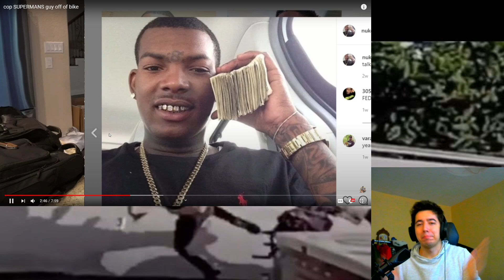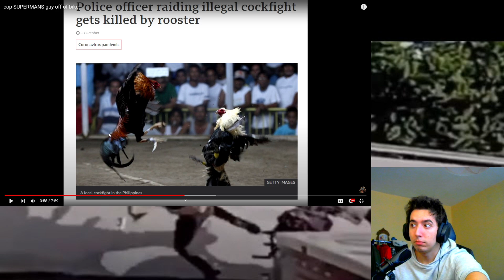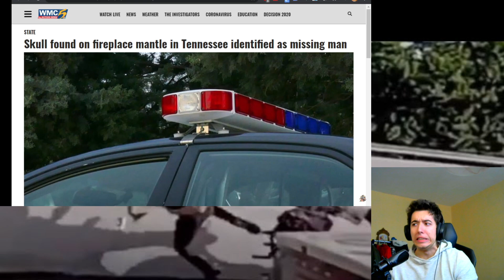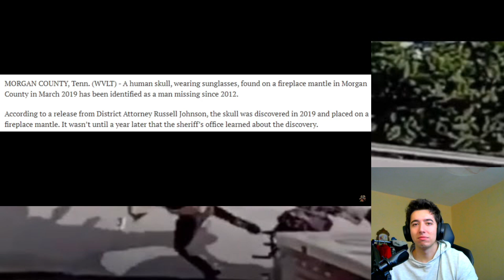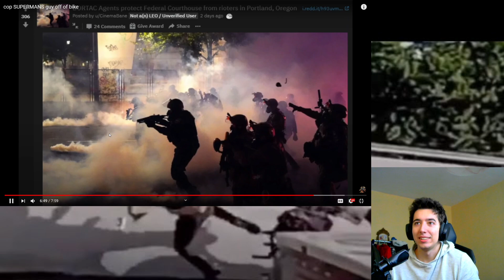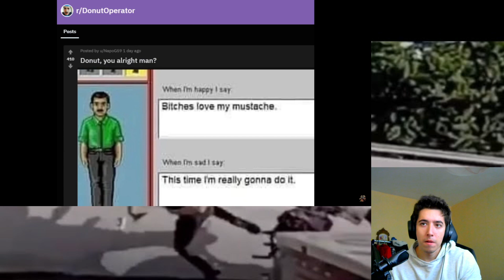cop SUPERMANS guy off of bike By Donut Operator Reaction